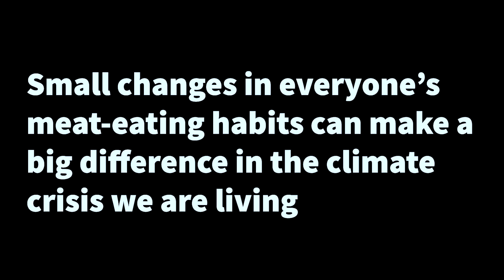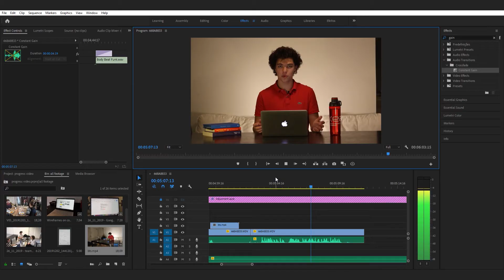progess video KEA Exam